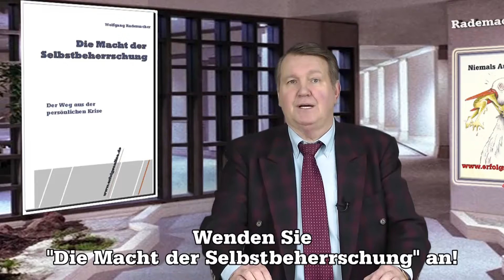Mehr Lebensqualität: Sie fühlen sich einfach besser mit »Die Macht der Selbstbeherrschung«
Das bringt Ihnen dieser Ratgeber zur Steigerung Ihres Selbstbewusstseins …
• Bestimmtheit: All Ihre Ziele werden Sie mit aller Konsequenz unbeirrt verfolgen – und auch erreichen
• Eigenverantwortung: Sie werden zu sich und Ihren Entscheidungen stehen
• Dynamik: Sie gehen voran und bestimmen die Richtung – unangefochten
• Besonnenheit: Sie werden jede Gefahr allein durch die Macht Ihres Geistes abwehren können
• Gewissenhaftigkeit: Sie holen das Optimum für sich heraus, ohne dafür über Leichen zu gehen und vieles mehr
Woran scheitern die meisten Menschen im Leben?
Eins kann ich Ihnen versichern: bestimmt nicht daran, dass es ihnen an Talent mangelt. Oder Können. Oder Wissen. Nein, diese Menschen scheitern, weil es ihnen an etwas viel, viel Wichtigerem mangelt: an Selbstbeherrschung.